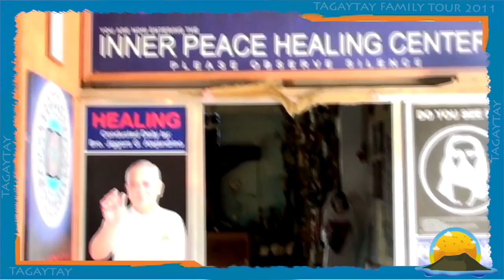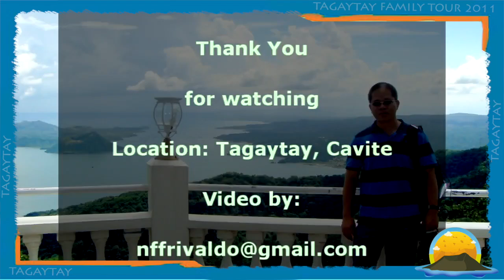Tagaytay Family Tour 2011